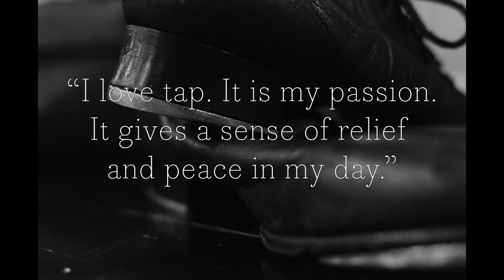1 in 1700: senior Morgan Prentiss